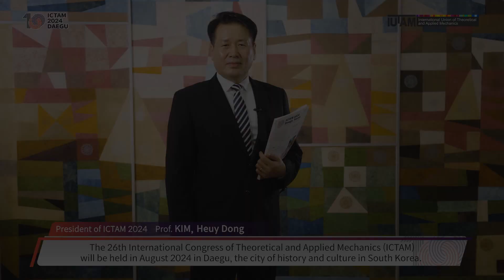Welcome to ICTAM 2024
The 26th International Congress of Theoretical and Applied Mechanics in August 2024 at the Daegu Convention & Exhibiting Center in Daegu, Korea, celebrating its centennial event.